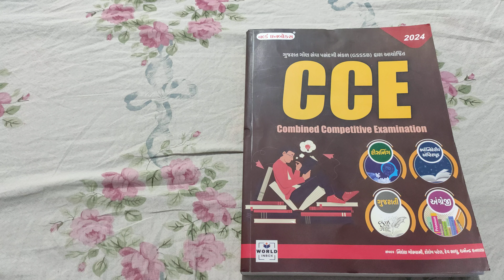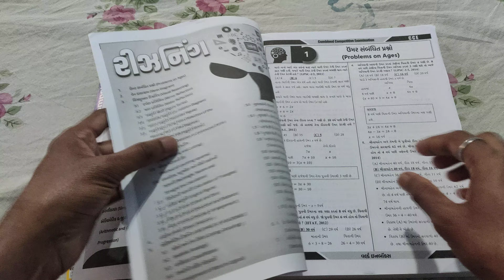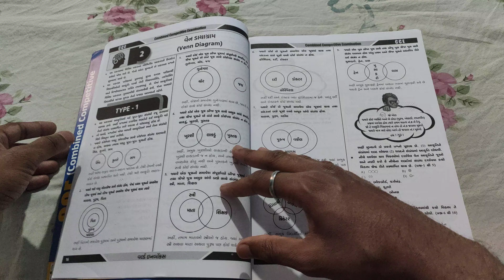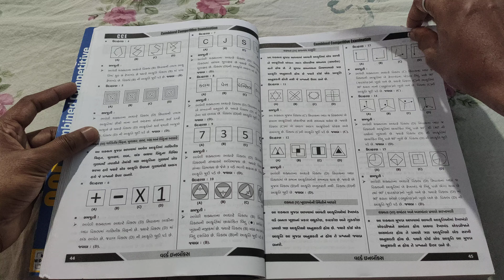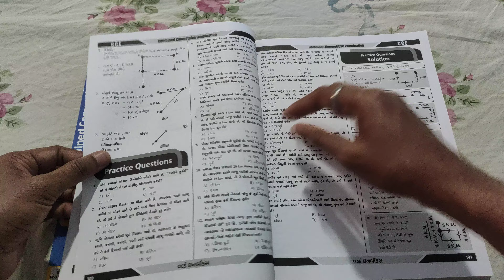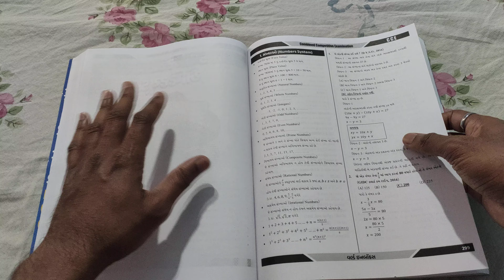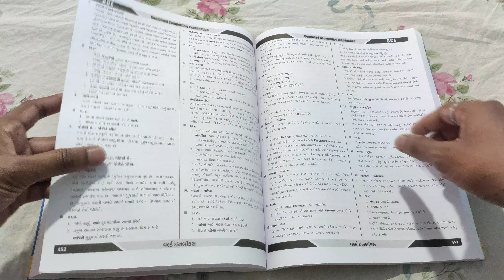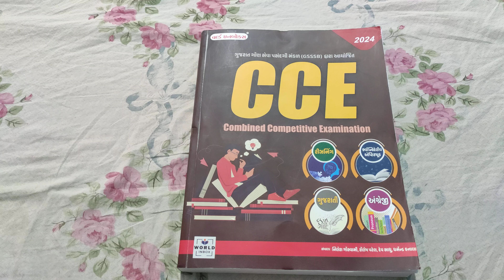world in box CCE book review GSSSB class3 2024 gpsc class3 constable cce book list 2024 maths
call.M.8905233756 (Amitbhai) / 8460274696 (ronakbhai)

મનોવિજ્ઞાન અને સમાજશાસ્ત્ર book review by yuva upnishad / constable book list / psi  asi book list

vmc junior clerk new update / syllabus / how many application ❌❌❌ cancel ??
કાયદો book review by abhayam academy / constable / PSI ASI book list

gpsc class 1/2 free coaching in spipa academy / dyso / upsc / PI exam praperd for 2024 સરકારી સંસ્થા
GK ની જમાવટ  general knowledge book review by ICE rajkot  બીજી બુક કરતાં આ બુક મા શું અલગ છે 🤔🤔

Environment book review by websankul / compare e vidhalay 1st and websankul 2nd book
મેગેઝિન માથી આ રીતે ફોરેસ્ટ ને લગતી માહિતી ભેગી કરો એક માકૅ નહીં કપાય gpsc 1/2 - ગીધ અને વઢવાણ તળાવ

Arthsankaln magazine February 2023 important for gpsc class1/2 / dyso / STI / psi

dyso2022 strategy
Angel academy
websankul
liberty
hexa maths
bhesh ki pathshala
websankul gpsc
dhey gpsc

BMC 2023 new vacancy update / ફોમૅ ભરતી વખતે કઈ બાબતો ધ્યાનમાં રાખવી ?? જેથી 500 બચી શકે

police constable kaydo book review by yuva upnishad / પોલીસ કોન્સ્ટેબલ કાયદો PSI / ASI mains

highcourt peon book review by akshar publication / Kumar prakashan 2023 / હાઈકોર્ટે પટાવાળા
gpsc and calss3 exam important magazine for Mains 2023 / how to help for mains ?
gpsc online
angle academy
dhay gpsc
Websankul gpsc
bharat academy
Gujarat university junior clerk
TDO trible development officer class 2 book list
gpsc vlog
dyso 2023 physical geography by yuva upnishad and university granth nirman board book IMP topic gpsc
motivation vlog
PSI કાયદો book review by yuva upnishad / 2023 addition / ASI constable 2023

Reasoning book review by world in box 2023 / gpsc class1/2  all class3 exam cover this book

GCERT 11/12 book comparison
 tribe development officer class2 GPSC book
liberty publication class2 આદિજાતિ વિકાસ અધિકારી

gpsc class1/2 / dyso / STI / psi